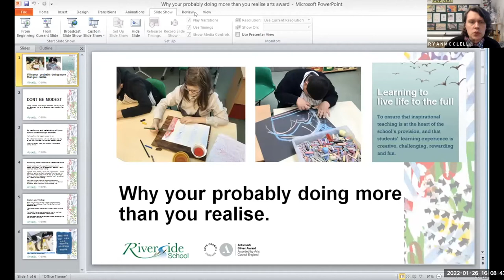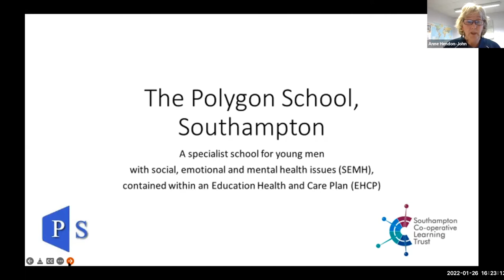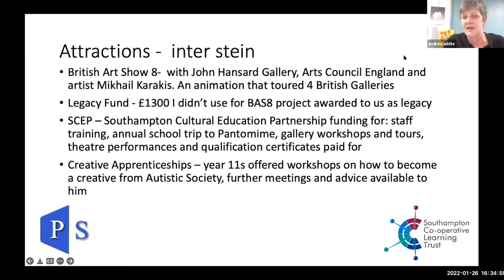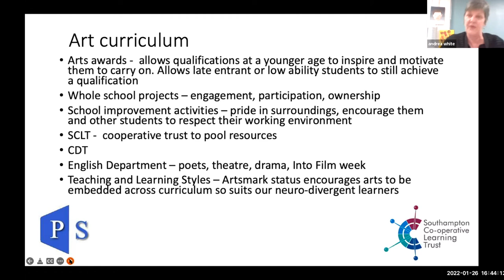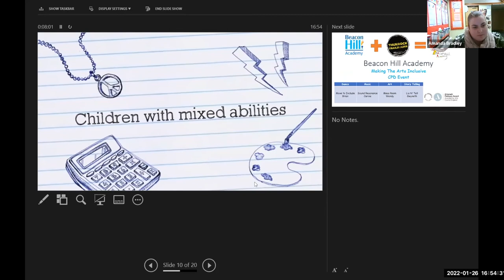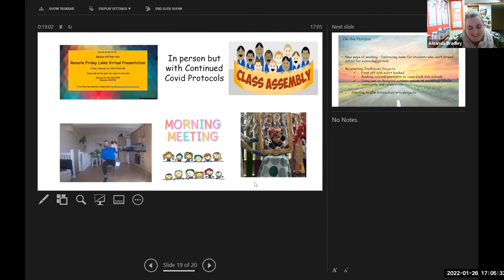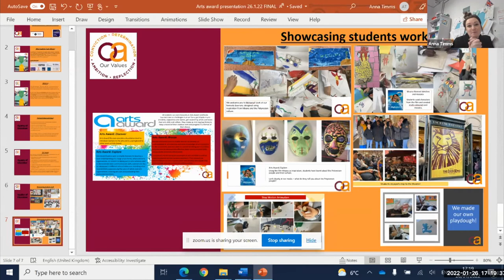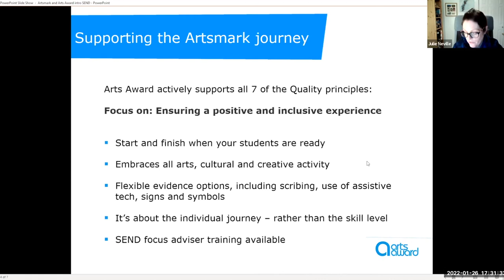SEND - How Artsmark can broaden and enrich learning provision